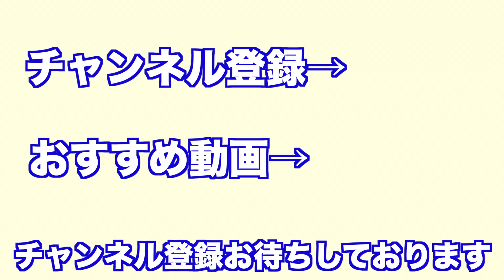洋食屋のバターチキンカレー【免疫力アップ】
★バターチキンカレー★

【鶏肉マリネ】
・鶏もも肉　１枚（２４４g）
・鶏胸肉　　１枚（３９７g）
・コリアンダー　１g
・ターメリック　１g
・ヨーグルト　プレーン　１００g
・塩　鶏肉の総量に対して０.８％

※マリネ時間１時間

【カレールウ】
・無塩バター　５０g
・生姜　１０g
・カルダモン　２g
・クミン　１g
・クローブ　３g
・カットトマト　２５０g
・カイエンペッパー　お好みで
・カシューナッツ　５０g
・水　４００ml
・鶏がらスープの素　５g
・塩　２g

※水分量と塩分は味をみて調整して下さい

初めまして。岩野上 幸生（いわのうえ  こうせい）と言います。1985年生まれの34歳です。長崎で生まれ育ち、18歳の時に名古屋で料理の修行を開始。24歳で東京で独立して４店舗展開。１０年間飲食店を経営しながら、企業コンサルティングや料理の技術指導などを行っています。今年で料理人歴18年目になります。食を通して皆さんに楽しく役立つ動画をお届け出来きるように頑張ります。

飲食店を開業できるようになるぐらいのノウハウ（料理、経営手法など）を10年間飲食店を経営している僕が直接、動画でレクチャー致します。

★ターゲット★
将来、独立して飲食店を開業したい人。料理に興味ある人。経営に興味ある人。（もちろんそれ以外の方も大歓迎です）

★内容★
料理動画、経営手法、経営に関する数字動画など、将来独立して飲食店を持ちたい人に、役立つ情報やノウハウを発信しています。まかないや簡単レシピなどもあります。

【動画スケジュール】

☆動画投稿目標時間１９時☆

月曜日→和食の料理や技術
火曜日→洋食の料理や技術
水曜日→包丁の技術
木曜日→経営のノウハウ、考え方など

※その日の予定などによって時間、内容が変わる場合があります♡

☆プレゼント、お手紙などの宛先はこちらです☆
（生物、冷蔵便はお受け取りができません）
165−0034
東京都中野区野方5−28−7  彩燈ビル2F
「くいどころ酒場　活　岩野上 幸生」宛